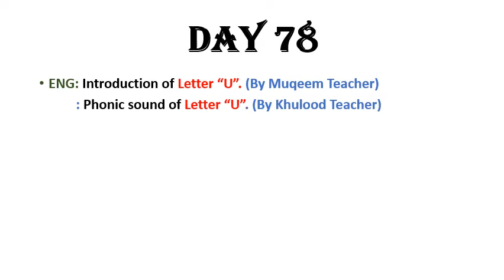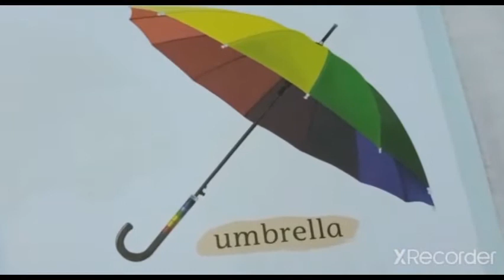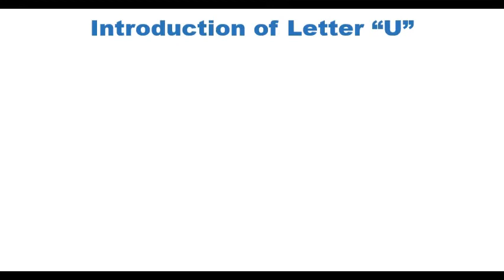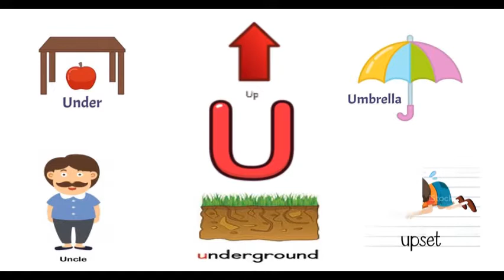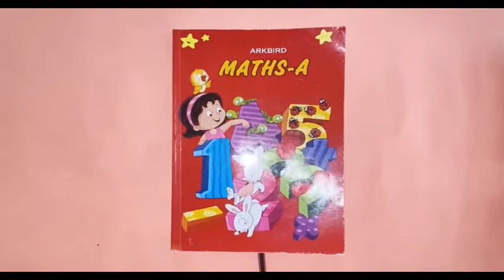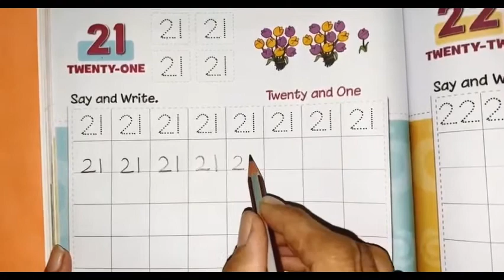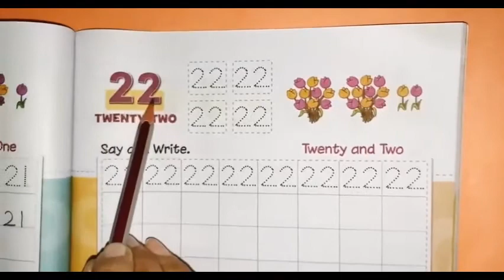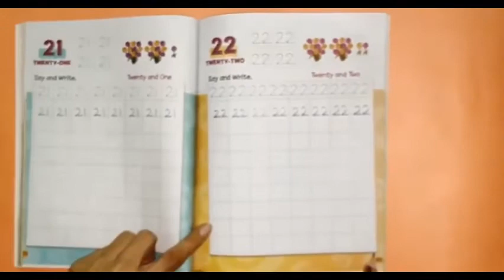Class LKG | Day 78 | Subject English